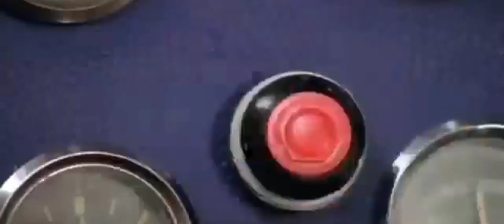Indian bike driving 3d mega racing /fortuner vs Mahindra Thar vs Mahindra Scorpio vs Bugatti v2/